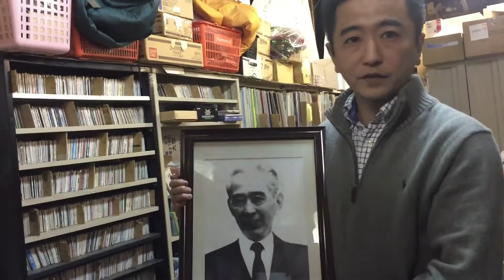2016.12.21水曜日 ブックアイランドじゅにあ入間店バックヤード公開